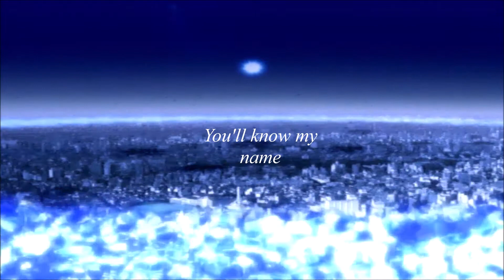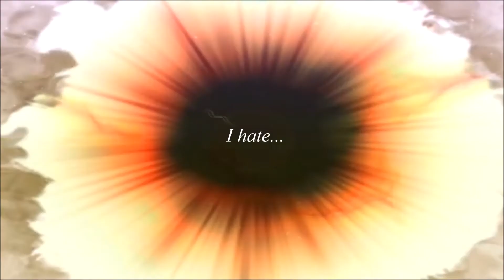I'LL MAKE YOU DESOLATE FOREVER